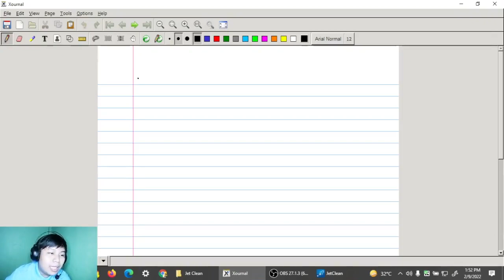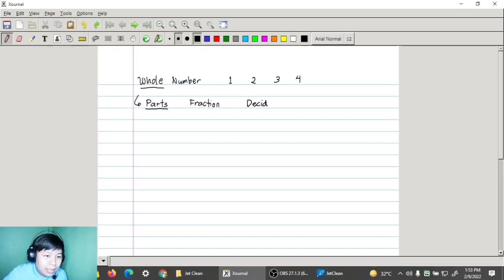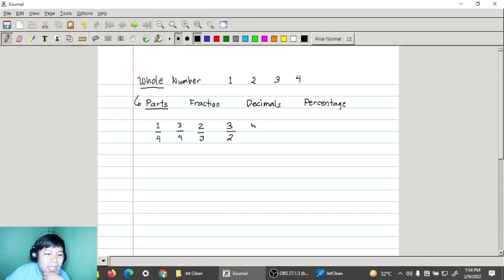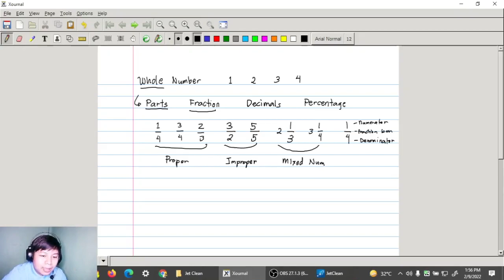FRACTIONS - PROPER, IMPROPER, & MIXED NUMBERS - PART 1 OF 5